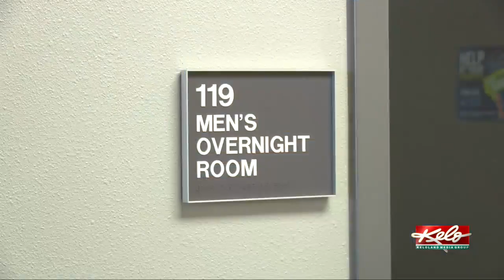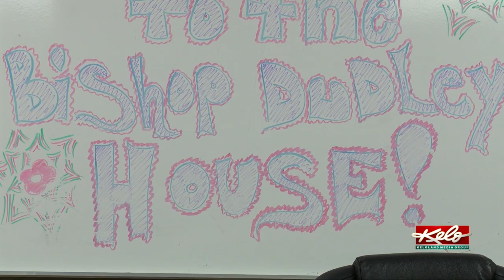Eye on KELOLAND: The art of Will Menard